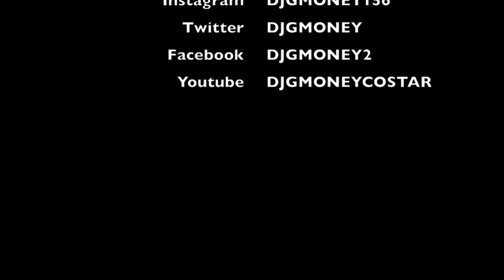GO8000 W/ DJ G$MONEY EPISODE 1!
EPISODE 1 OF GO8000 WITH DJ G$MONEY!

WE STOP OVER AT VINNIES IN BK FOR A CHIEF KEEF! AND HANG OUT WITH SCHOOLBOY Q, JAY ROCK, AB SOUL, BOBBY V AND MANY MORE!

EVERY FRIDAY AFTERNOON I WILL BE POSTING A NEW EPISODE!